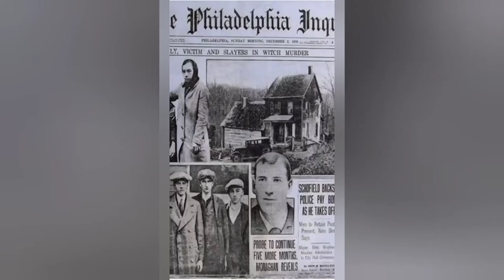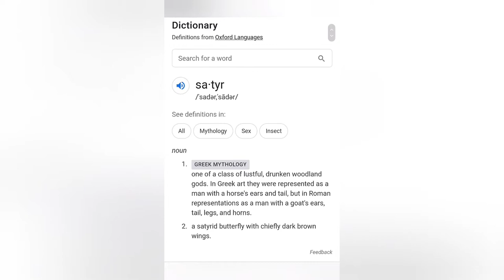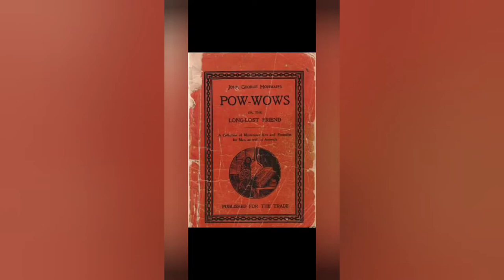Book Review for "Dark Hollow" by Brian Keene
In this episode I review the erotic horror novel "Dark Hallow" by Brian Keene.